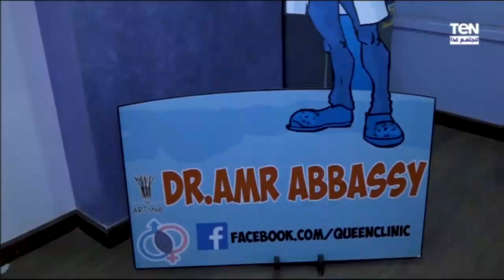د عمرو عباسي يكشف تفاصيل متابعة الحمل عن طريق السونار 4D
عيادة_TeN كشف الدكتور عمرو عباسي خلال حلقة اليوم الخميس, 10 سبتمبر 2020 تفاصيل متابعة الحمل عن طريق السونار 4D وكيفية الاطمئنان علي السيدة الحامل والجنين